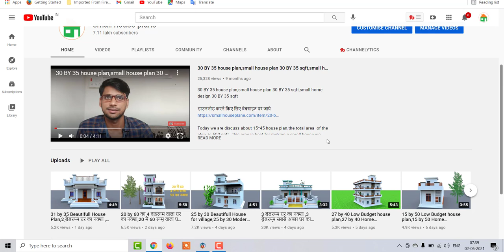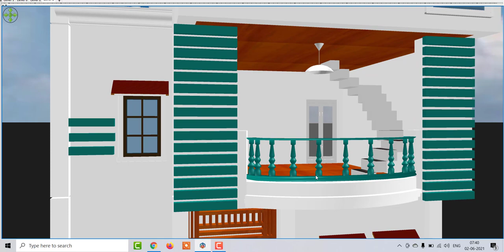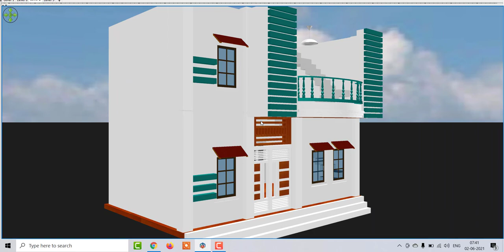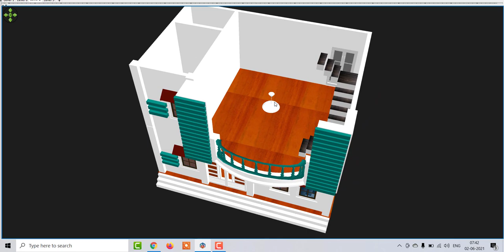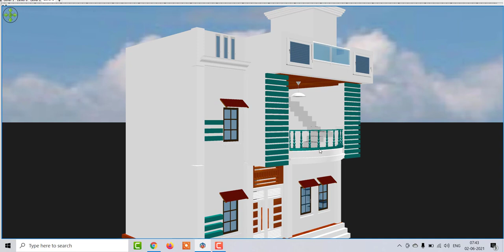25 by 15 Small House Plan,25 by 15 Home Design Low Budget Plan,25 by 15 home Front Elevation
25 by 15 Small House Plan,25 by 15 Home Design Low Budget Plan,25 by 15 home Front Elevation

20 by 60 का 4 बेडरूम वाला सबसे अच्छा घर का नक्शा,20  में 60 रूम वाला घर का नक्शा ,1200 sqft में घर का नक्शा ,20 by 60 Modern House Design,best hosue design in 20 by 60,20 by 60 small house plan design,20 by 60 villa design,2